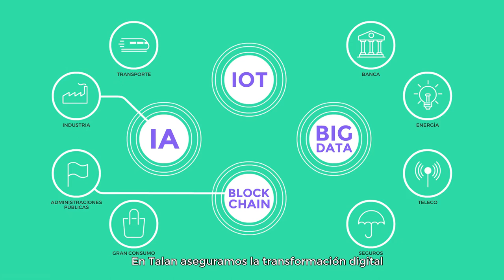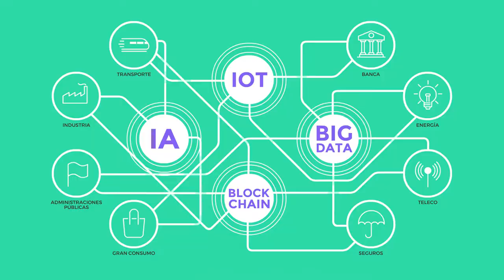Presentación de Talan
Descubre Talan en 2 minutos